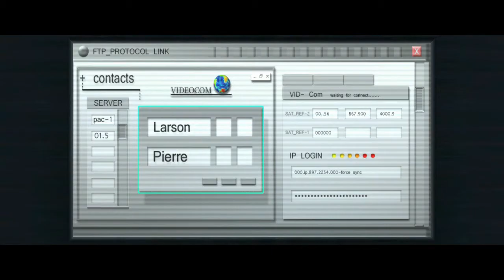Tomb Raider Anniversary HD (Gameplay Español Ps3) Capitulo 4 Peru Tumba de Qualopec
Remake del primer juego de la saga Tomb Raider, Anniversary cuenta como la intrépida arqueóloga y aventurera Lara Croft es contratada para recuperar un objeto mítico llamado el Scion, emprendiendo una peligrosa búsqueda a través de aislados y desiertos escenarios, lugares no visitados en miles de años. Pero Lara no esta sola; las tumbas están protegidas por temibles criaturas y trampas, y no es la única interesada en conocer los poderosos secretos del Scion.